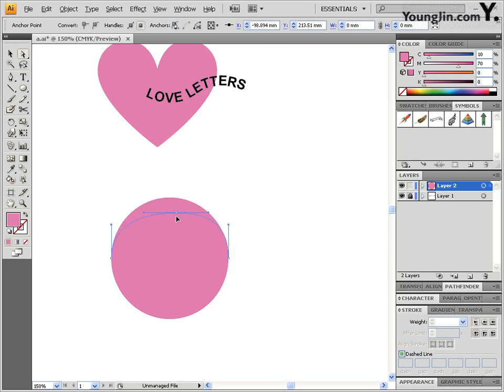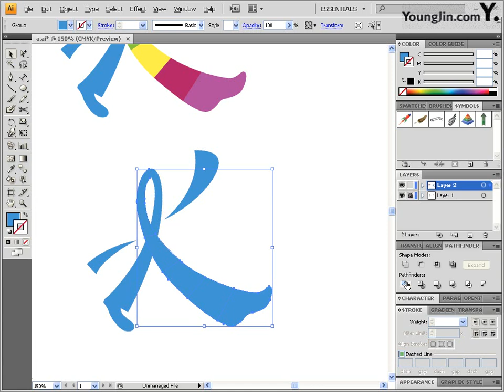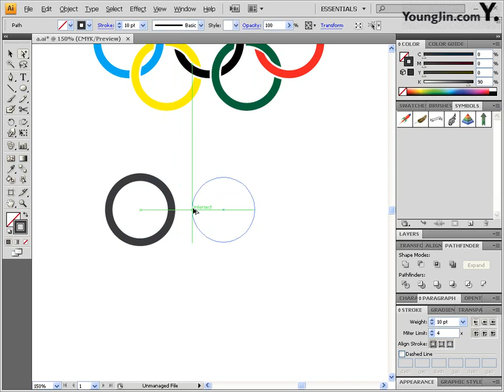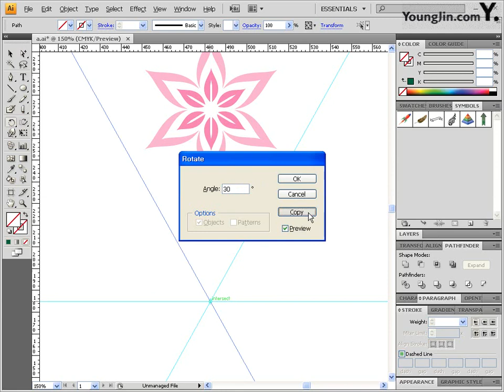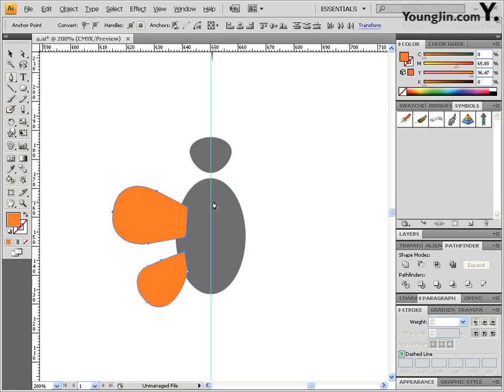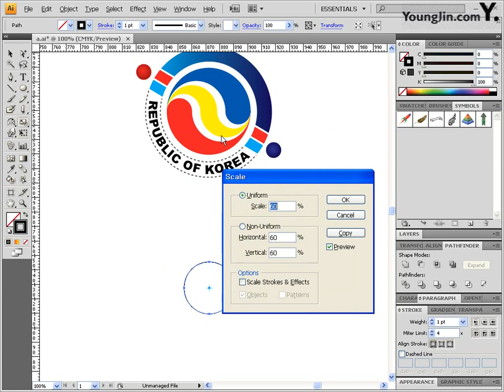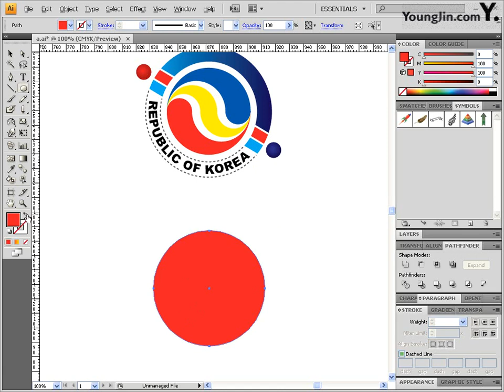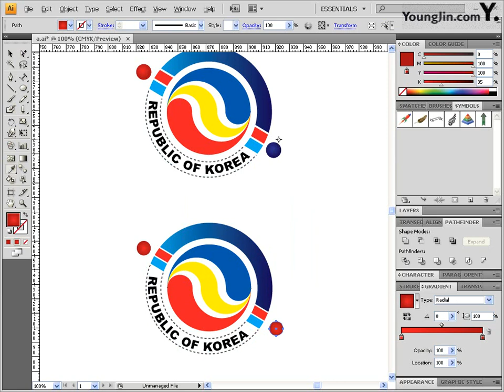Part02 - BI, CI 디자인